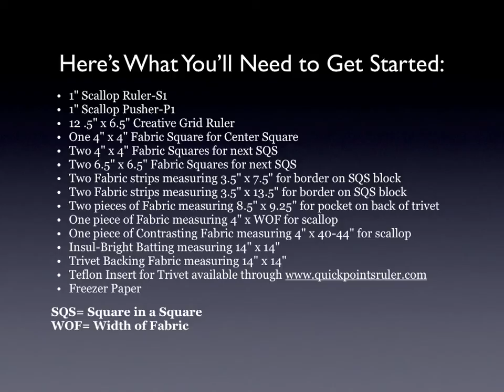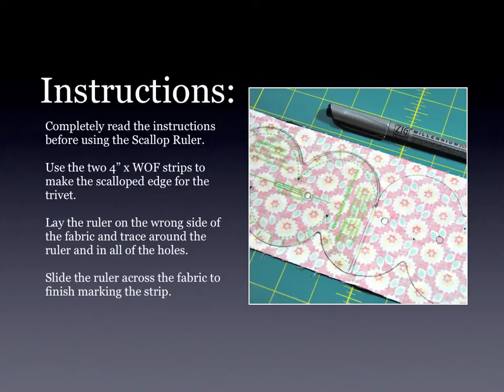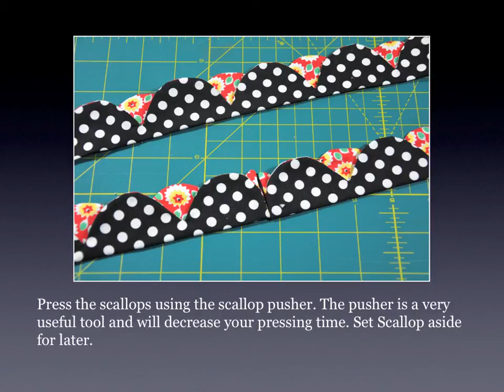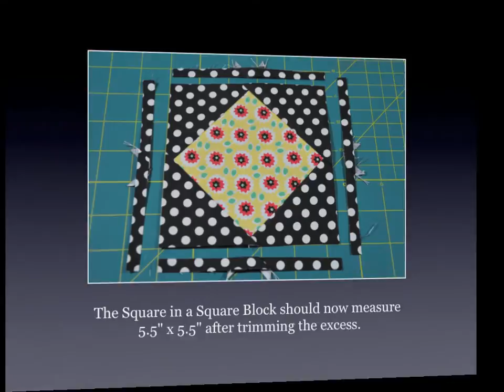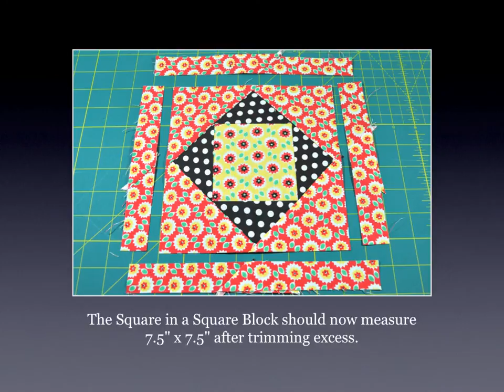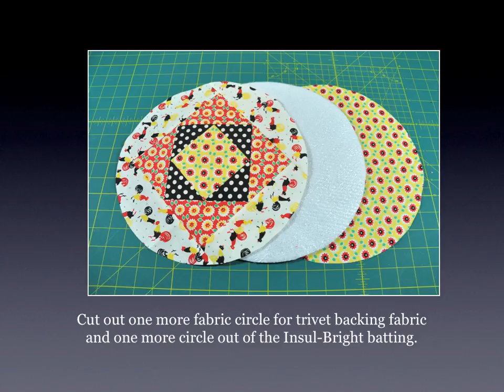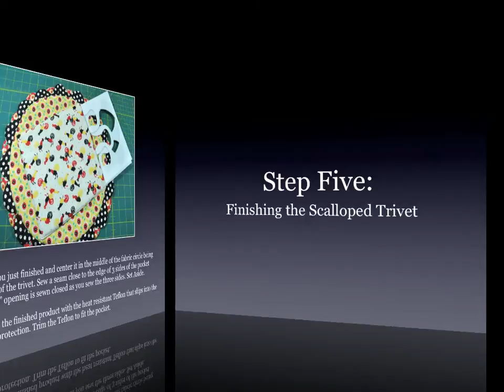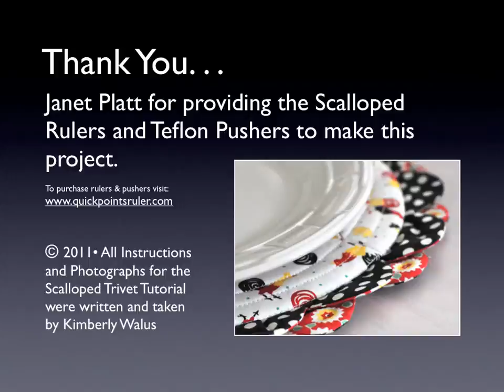Scalloped Trivet Tutorial Quicktime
Using the Scallop Ruler designed by Janet Platt you can create an adorable trivet.